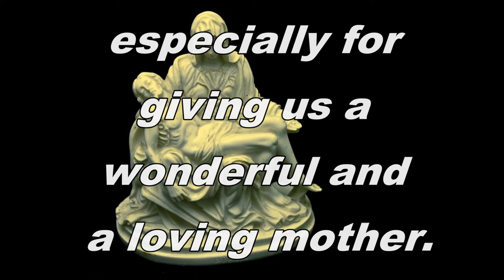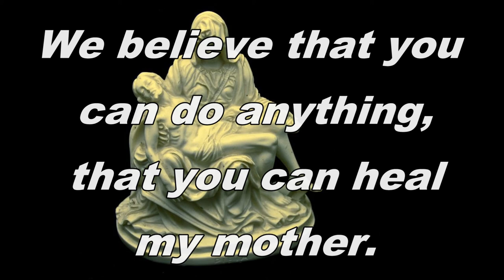A Daughter's Prayer for a Sick Mother